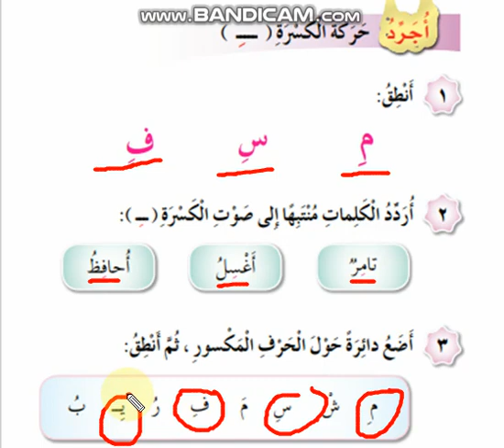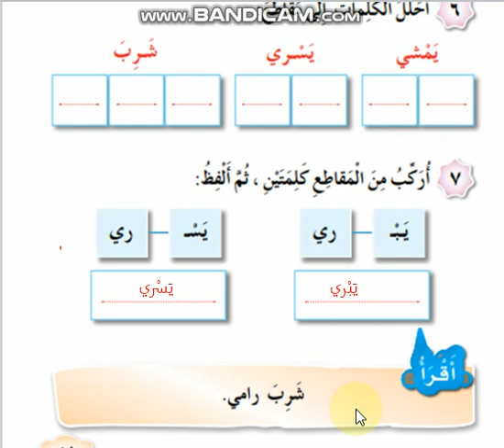اللغة العربية الصف الاول أ تجريد الكسرة